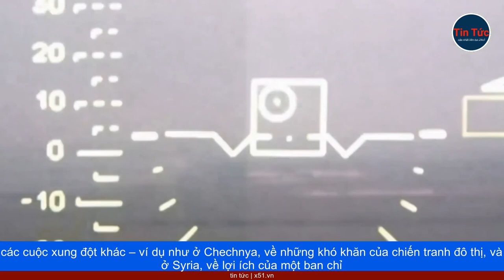MOSCOW ĐÃ HỌC ĐƯỢC GÌ Ở UKRAINE?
Những thách thức mà quân đội Ukraine, đang phải đối mặt không chỉ phát xuất, từ những hành động và quyết định của chính họ, cũng như của các đồng minh và đối tác phương Tây, mà còn phản ánh hành vi đang thay đổi của Nga. Trong sáu đến chín tháng đầu tiên của cuộc xung đột, Điện Kremlin dường như không rút ra được bài học, từ những sai lầm của mình. Nhưng kể từ đó, các lực lượng vũ trang Nga, đã cải tiến chiến thuật trên chiến trường, dù chậm và phải trả giá đắt về nhân mạng và các nguồn lực khác. Họ đã học được cách nhắm mục tiêu hiệu quả hơn, vào các đơn vị và vũ khí của Ukraine, cũng như cách bảo vệ tốt hơn, hệ thống chỉ huy của chính họ. Kết quả là, Nga đã tận dụng lợi thế về quân số và hỏa lực của mình tốt hơn, biến điều mà nhiều người hy vọng, sẽ là một cuộc phản công nhanh chóng, thành một cuộc chiến chậm chạp, tàn bạo, và khó khăn.